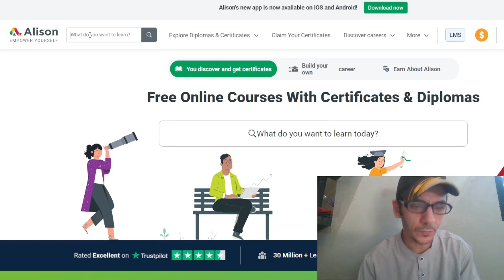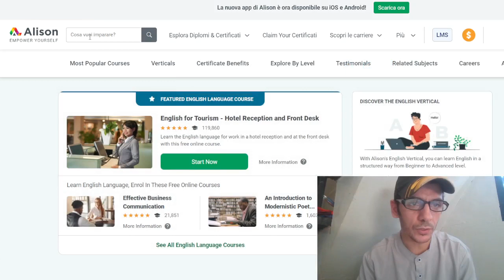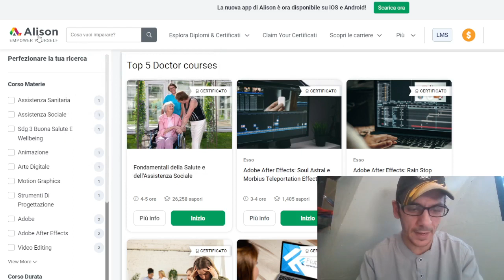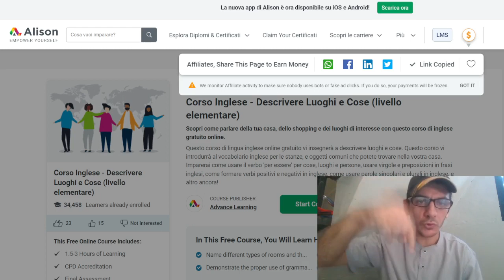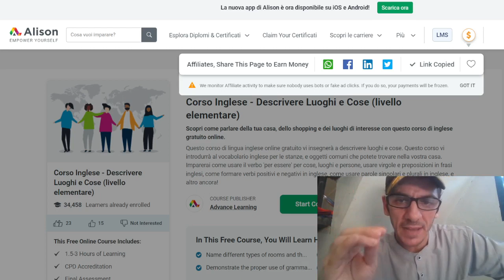Unlock Your Potential with Alison University's Free Online Courses 🇵🇭❤️🇮🇹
Alison is a free online learning platform that offers over 4,000 courses in various fields such as IT, health, language, business, management, personal development, sales and marketing, engineering and construction, teaching and academics, and more. The platform has over 30 million learners and 6 million graduates from 195 countries 1. You can explore the courses and earn certificates and diplomas for free 1.

You can access Alison’s courses by visiting their website 1 or by downloading their app from Google Play Store 2.

1)This video has no negative impact.